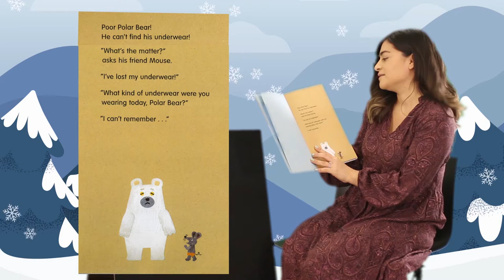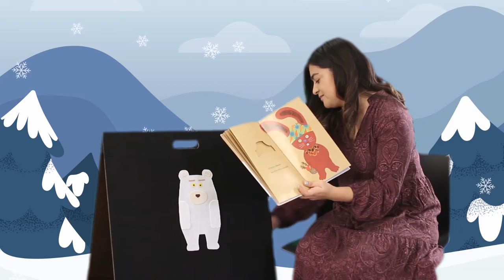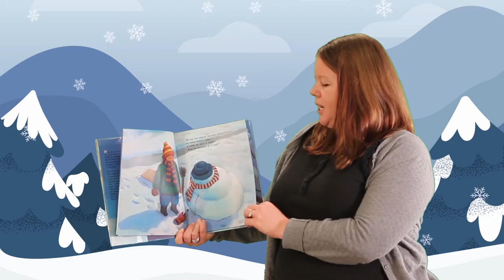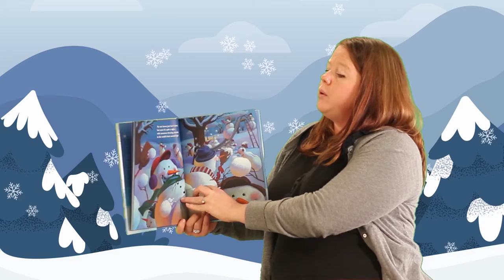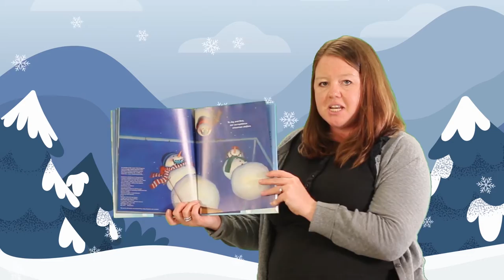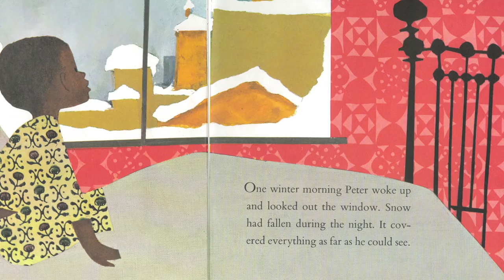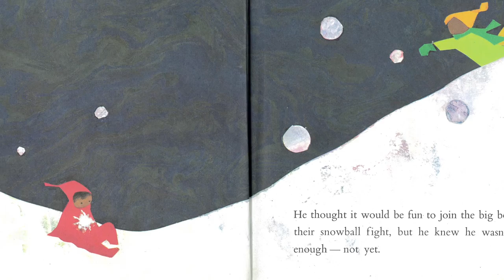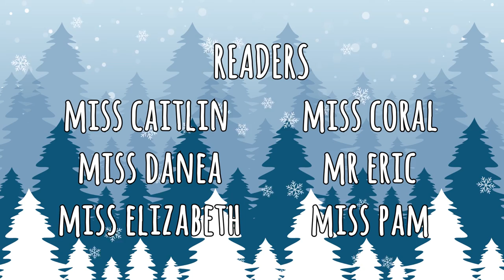Winter Extravaganza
Bundle up for LBPL's brand new Winter Extravaganza! Our librarians will transport you to a snowy state of mind with stories, songs, and rhymes for the whole family. Don't forget to bring your coat - it's chilly out there!